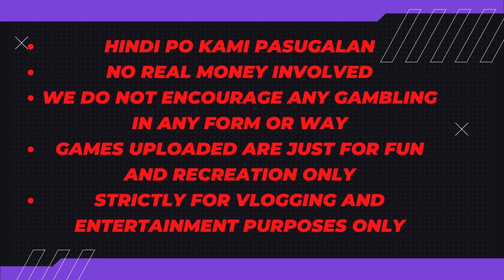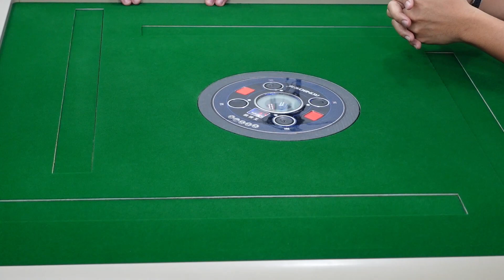#410 Dec 6 2023 Mahjong - Bunot Joker Pa Nga